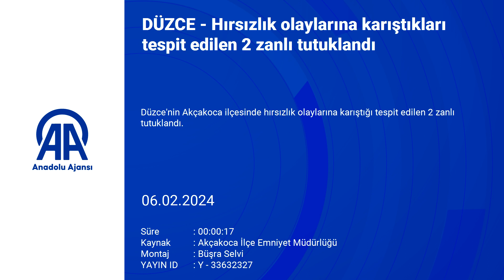Hırsızlık olaylarına karıştığı tespit edilen 2 kişi tutuklandı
Hırsızlık olaylarına karıştığı tespit edilen 2 zanlı güvenlik kameralarının incelenmesi sonucunda tutuklandı.

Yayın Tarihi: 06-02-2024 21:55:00